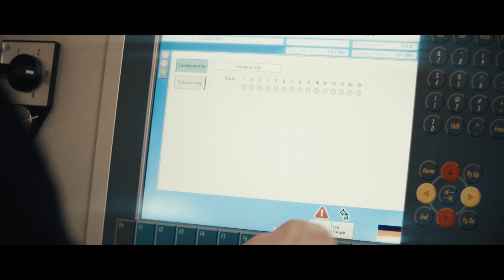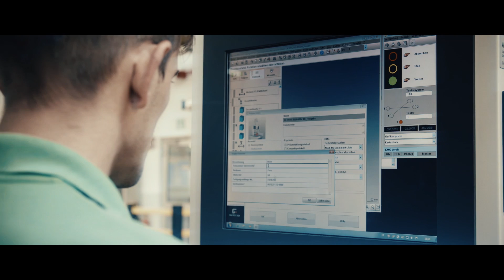Schaeffler und IBM schließen strategische Partnerschaft [Schaeffler]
Im Rahmen seiner strategischen Ausrichtung „Mobilität für morgen“ treibt Schaeffler die digitale Transformation des Unternehmens aktiv voran. Schaeffler und IBM schließen eine strategische Partnerschaft, um Produkte und Maschinen in die wachsende Welt des „Internet of Things“ zu integrieren und um neue Geschäftsmodelle auf Basis digitaler Services zur Marktreife zu entwickeln.